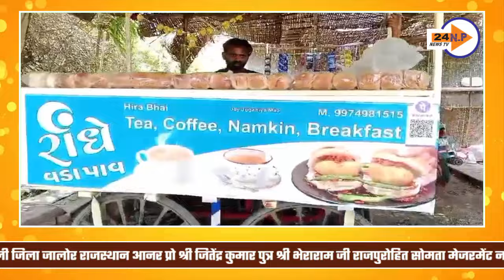विज्ञापन : रंगीला वाटर पार्क रामसीन भीनमाल रोड थूर चौराहा मुडतरासिली जिला जालोर राजस्थान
रंगीला वाटर पार्क रामसीन भीनमाल रोड थूर चौराहा मुडतरासिली जिला जालोर राजस्थान
आनर प्रो श्री जितेंद्र कुमार पुत्र श्री भेराराम जी राजपुरोहित सोमता
मेजरमेंट नवाराम पुत्र श्री पीराजी चौधरी सोमता मो